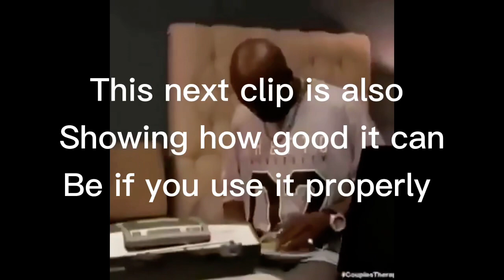Apex.exe but I’m shit